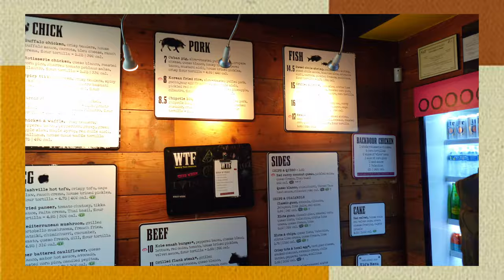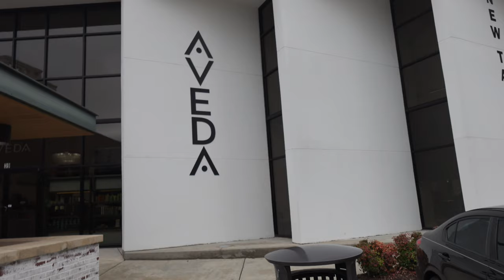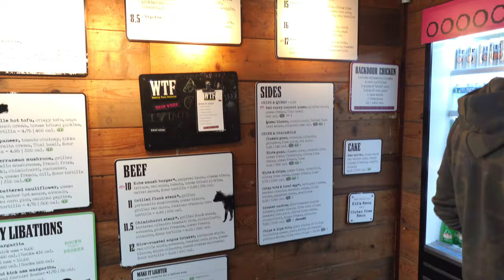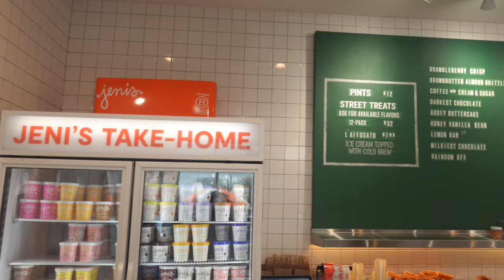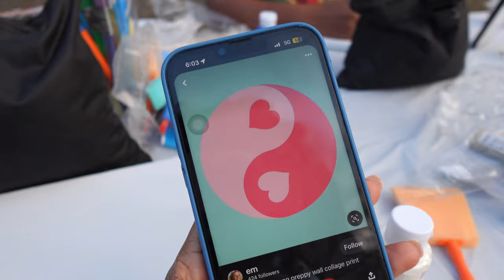WEEKEND VLOG | Days In My Life ✧˖°. | movies, painting, new eats & more!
**WATCH IN 4K HD QUALITY**

Hii love! Thank you so much for tuning into my WEEKEND VLOG! In today’s video, I spend quality time with my sister, visit a popular new restaurant, explore and go see the new movie “One Love”!  I hope you enjoy/enjoyed the video and if you did, please be sure you leave a LIKE, COMMENT a “💎” if you’re a real one and SUBSCRIBE to see more videos from me! Until next time! 💋

🌟 Video Chapters 🌟
0:00 - preview
0:24 - intro
2:26 - car concert 🎤
3:56 - heading to the restaurant :)
4:32 - city/restaurant visuals
5:45 - trying new food! 🌮
7:54 -  heading to park
8:28 - painting in the park! 🎨
11:52 - heading/arriving back @ home
13:46 - the next day!
14:08 - movie date and visuals
16:24 - back @ home/outro

FAQs:
Height: 5'5"
Age: 21
Birthday: August 5th
Where I Am From: Georgia
Ethnicity: African American/American Indian
What I Use To Edit: CapCut Pro
Camera I Use: Sony ZV-1F
Who Made My Intro: @introsbysav on Instagram